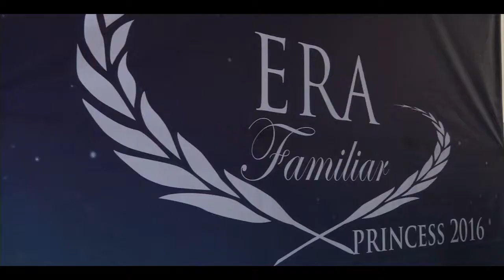México es un país que sabe transformarse: Canciller Claudia Ruiz Massieu